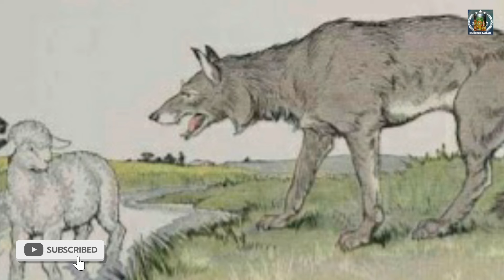. ತೋಳ ಮತ್ತು ಕುರಿಮರಿಯ ಕಥೆ